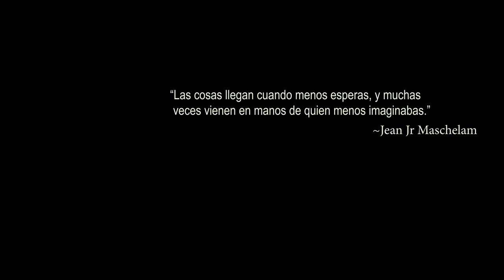Ruth Esther - Once (Official Video)